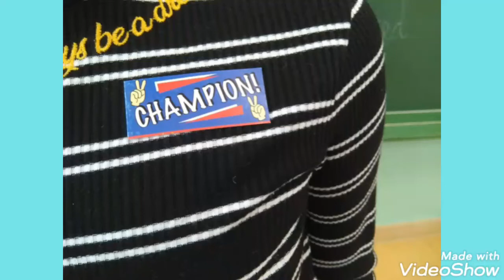Logical math. Intelligence.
CEIP MIGUEL SERVET. FRAGA. ETWINNING